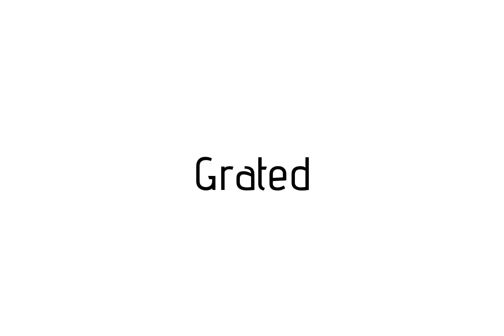How to pronounce Grated / Grated pronunciation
Raccoon teaches you how to pronounce Grated . Raccoon vous apprends a prononcer Grated . Como pronunciar Grated